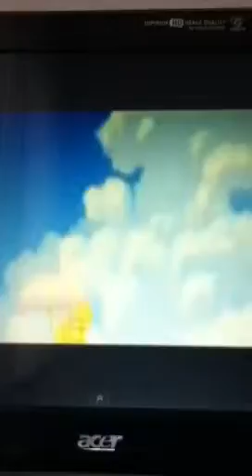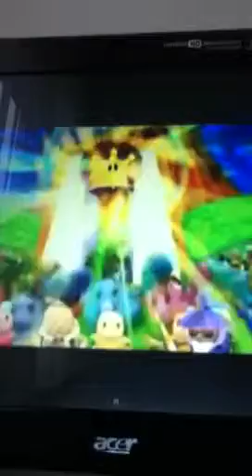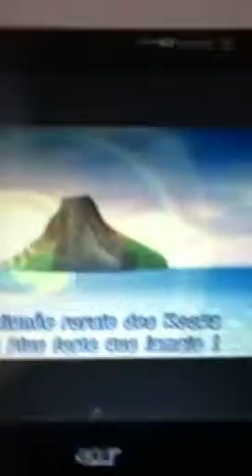Super Mario sunshine final boss partie 2